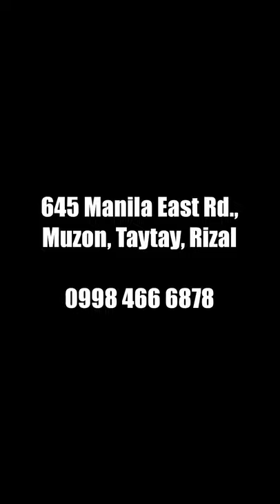Vespa-Type Pocketbike ng Gaz N Go Pocketbikes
bisita na sa Gaz N Go Pocketbikes para sa inyong pocketbikes at spare parts needs! contact number at location ay maaari ring matagpuan sa Facebook page. isearch lamang ang Gaz N Go Pocketbikes.